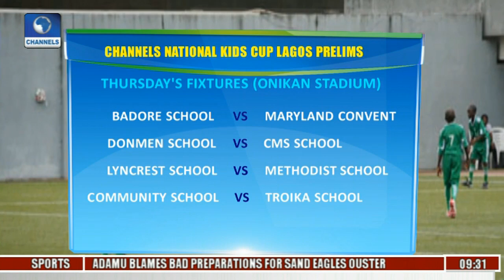Sports This Morning: Fixtures Of 2017 Channels Kids Cup Prelims Round Of 16